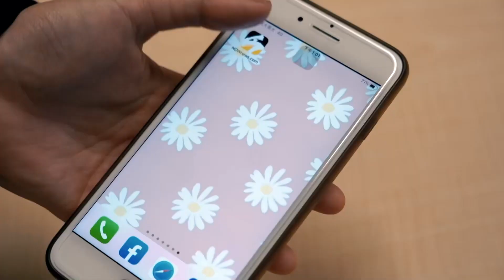許光漢見姆巴佩罰球進！下秒「崩潰跪地」魔性笑聲超療癒｜NOWnews